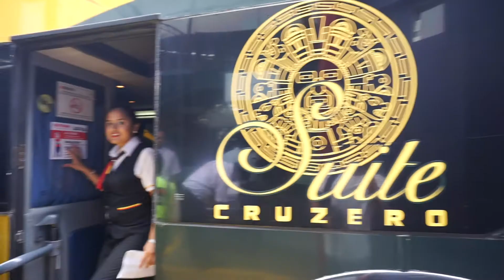リマからクスコまで23時間のVIPバス旅！高山病に注意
2017年8月から夫婦で世界一周中です。

YouTubeでは旅の様子、お得情報を中心に
動画配信をしていっています。

また、YouTubeでは伝えきれない細かい情報を
ブログで更新しているのでぜひチェックしてください。